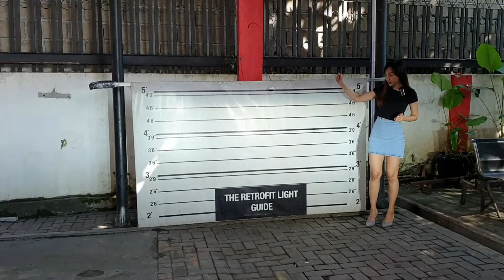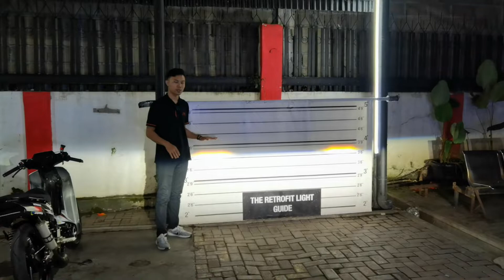TAMBAH GAHAR.!! Innova Reborn Upgrade Lagi Pakai BiLED X8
Project Innova Reborn :
BiLED X8

Customer setia TRL dari tahun 2019 dari jamannya Projector HID, dan sekarang upgrade lagi dengan BILED X8 biar cahayanya lebih tembus kabut dan hujan, dan biar lebih mengikuti perkembangan teknologi nih 🔥

enjoy for watching gaes🥳

THE RETROFIT LIGHT
Jam Operasional :
Senin - Sabtu
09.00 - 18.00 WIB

Alamat
Jl Terusan pulosari no 2
Klojen, Malang